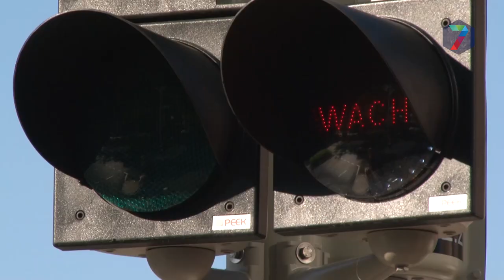Quackplein Nijmegen deels terug naar oude situatie